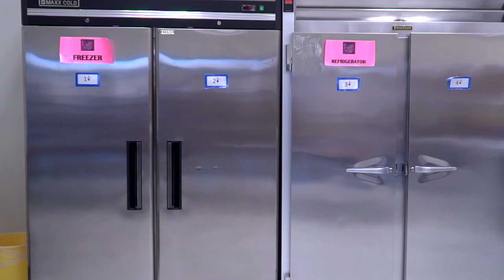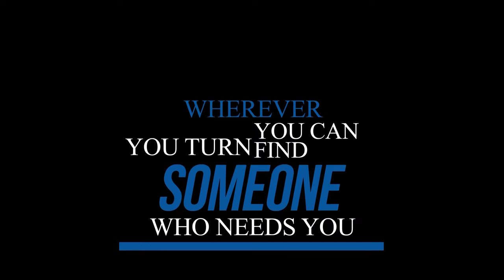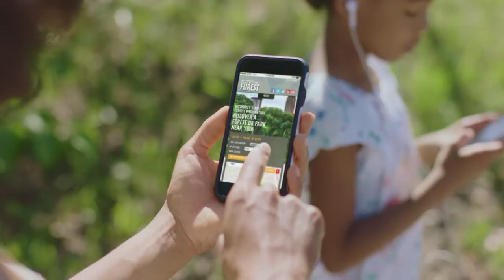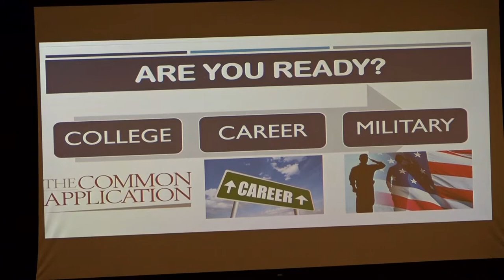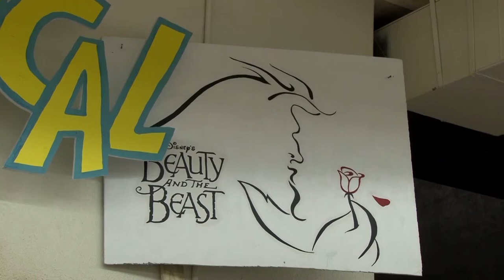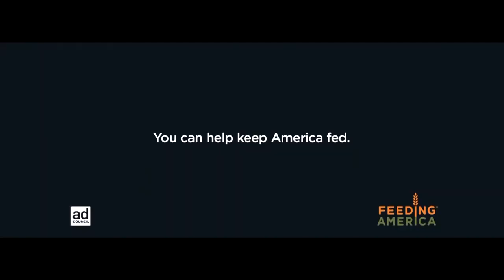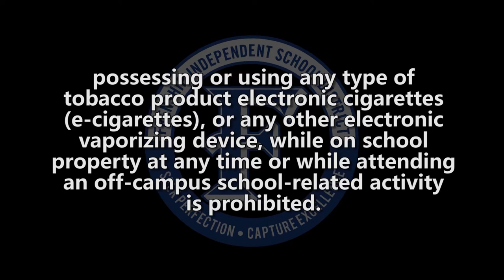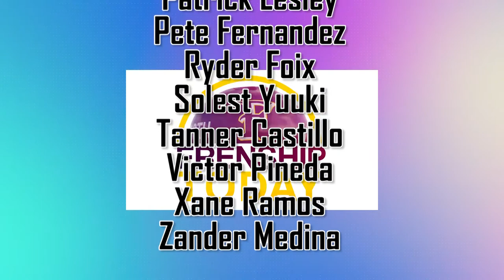Frenship Today Episode 001